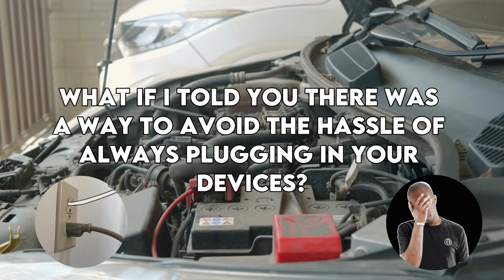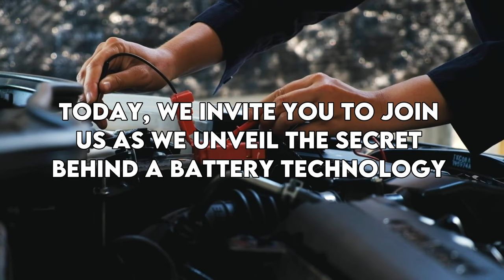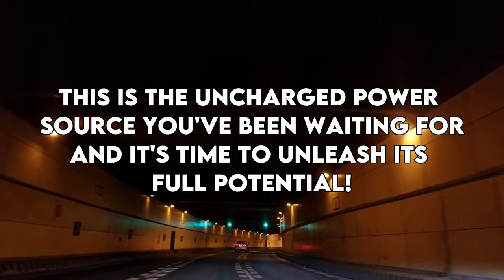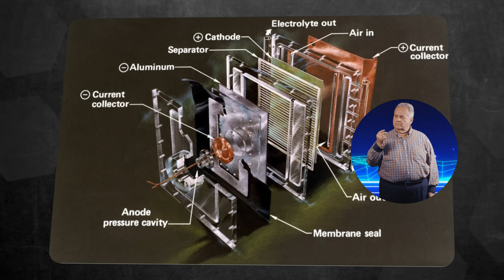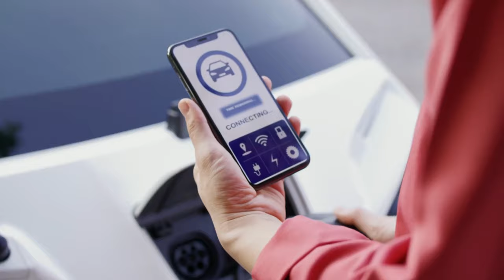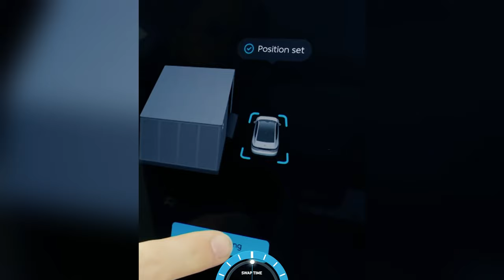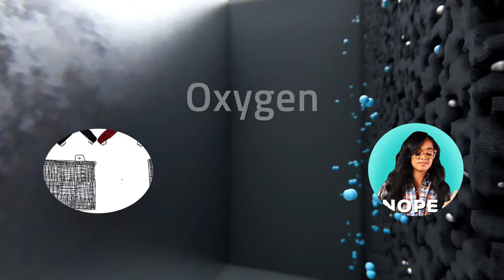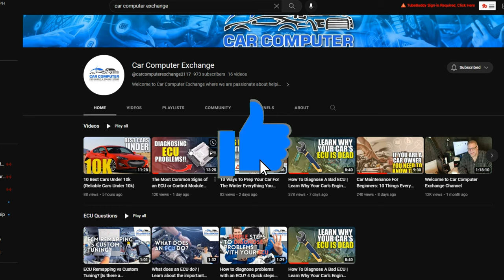The Uncharged Power Source | Aluminum Air Battery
Discover the future of EV batteries with Car Computer Exchange! In this video, we dive into the revolutionary Aluminum Air Battery, an uncharged power source that's changing the game for electric vehicles. Learn how this innovative technology works and why it could be the key to a more sustainable and efficient future for EVs. Don't miss out on the latest breakthroughs in the automotive world!